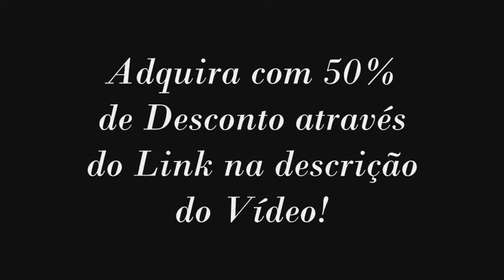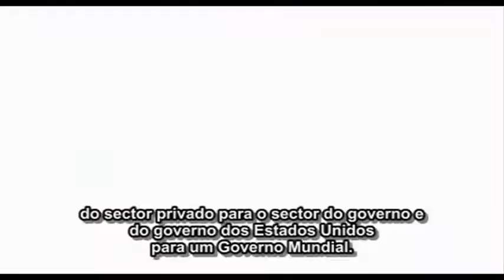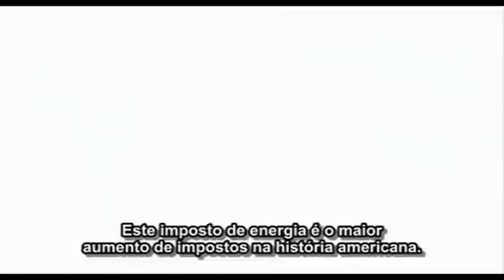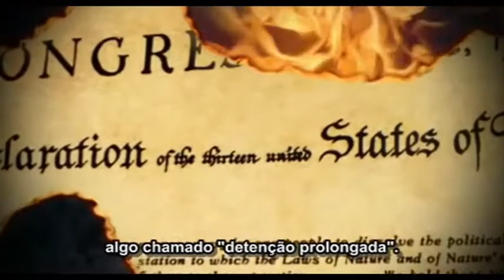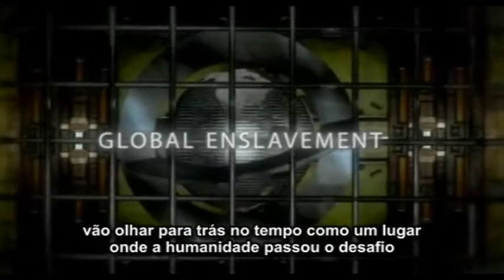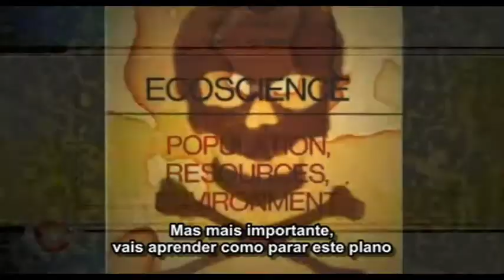✔ A Queda da República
▬▬▬▬▬▬▬▬▬▬▬ஜ۩۞۩ஜ▬▬▬▬▬▬▬▬▬▬▬▬

Nos ajude a continuar postando documentários, palestras e séries especiais contribuindo com qualquer valor através da conta abaixo e após contribuir faça o DOWNLOAD COMPLETO do DVD, solicitando no e-mail

Atuamos há 15 anos pela internet e trabalhamos para ALERTAR as pessoas sobre o que está para acontecer no Brasil, e Mundo. Em Cristo, temos nos dedicado de todo o coração em levar aos nossos preciosos irmãos a Verdade da Palavra de Deus, conheça um pouco da nossa história, assista os vídeos abaixo: